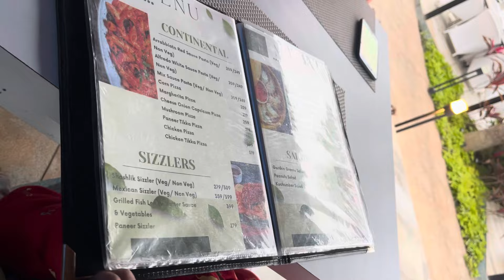अभिषेक ने वैलेंटाइन डे पे दिया surprise||valentine day special vlog#madhuripurivlogs#dailylifevlog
Madhuripurivlogs
abhishek ki wife
vat savitri puja 2023
pahli baar vat savitri puja kiyavbahu ne
bahu ne pahli baar sasural me but savitri puja kiya
sas aur bahu vlog
mother son family vlog
vat savitri puja 2023 vlog
abhishek ki wife video me kyon nahi aati hai
mari baju
wedding pictures
black cat vlog
ranchi black cat vlog
cute balck cat vlog
virsl black cat vlog
cat vlog
virsl cat vlog
pet lover
cat lovers
shopping for new born baby
new born baby vlog
wedding
new vlogger india
beti ki shadi
bridal lehanga
halwayi ke jaisa gajar ka halwa kaise banaye
shadi party jaisa gajar ka halwa
mithai k jaisa galat ka halwa
doodh khowa se bana gajar ka halwa
new family vlog
shadi party ka mithai
shadi party ka halwa
Vijay Riya ki aunty vlogs
Vijay Riya Abhishek bhaia vlogs
Vijay Riya family vlogs
Vijay Riya ki family
Love marriage coupl
Love marriac Nandini
riage couple Nandi
LOve marriage cOuple new
vijay Riya kyon itnna paresaan hai
vijay Riya jamin vivaad
vijay Riya kyon chitit hai
vijay Riya ki pareshaani
madhuri puri vlogs
holi ki taiyaari vlog
holi 2023 vlog
holi khela
holi ka maza
w video
Love marriage couple love storv part1
cute cat
black cat
mouse and cat
vijay Riya ki sacchai
Google adsense pin aa hi gya
Google adsense pin kaise apply kare
ab ayega paisa
love story story
couple story
bhaag kar shadi story
vijay Riya interview
vijay Riya ki story
wedding party
swimming pool
ranchi city
ranchi best family vlog
best indian family vlog
best dailylife vlog
Love marriage
Sunil gudiya
Mithun kajal
Nandini
Mampi.rahul
Vijay riya vlogs
Vijay riya
Couple kiss
Sweet couple
Couple vlog
Couple video
Vlog
New vlog video
Vlog video
Daily vlogger
Daly
Daily vlogs India
sabaibrahim vlog
ibrahim family vlog
ramadan vlogs
saba_ka_jahan
daily life vlog
savitri kumari off
cute family
rangeela family vlog
science wala sankar vlog
karwat vlog
eye checkup vlog
husband wife vlog
mother son best vlog
Daily vlogs
village vlogs
ranchi vlogs
jamshedpur vlogs
family ladai vlog
family pyar vlog
Hindi vlogs
Jharkhand vlog
cat best video
cute cat video
chinky minky video
kaalu video
pusy cat video
best cat vlog
meows😻 vlog
madhuri puri ki bahu
vijay Riya ki bhabhi
abhishek ki wife
abhishek puri ki wife
best wedding teaser
vijay Riya wedding party vlog
vijay Riya shadi vlog
vijay Riya haldi vlog
science wala shankar vlog
varsha thapa vlogs
family fitness vlogs
pakhi family vlogs
the modern singhs vlogs
mintoo family vlogs
savitrikumari official vlogs
lakhneet vlogs
best Q n A vlog
madhuri puri vlog
best family vlog
saba ibrahim similar vlog
cute family vlog
saba ibrahim family vlog